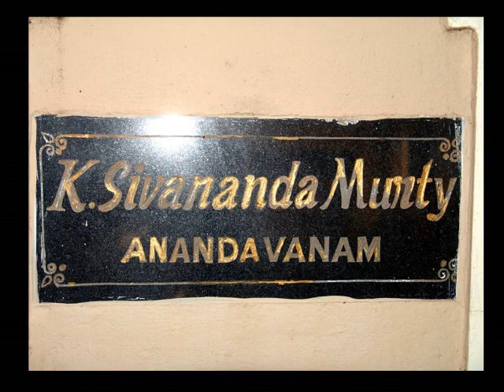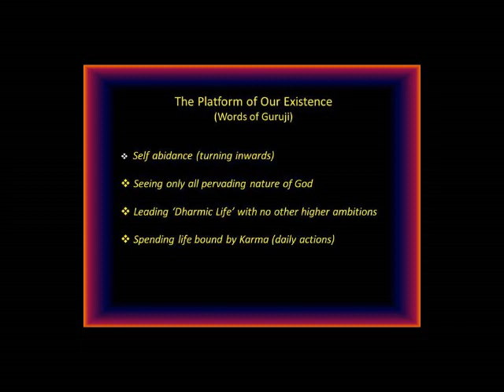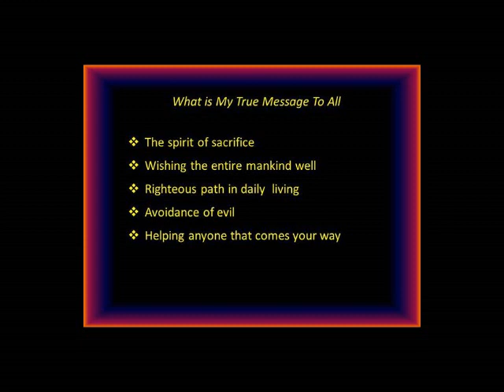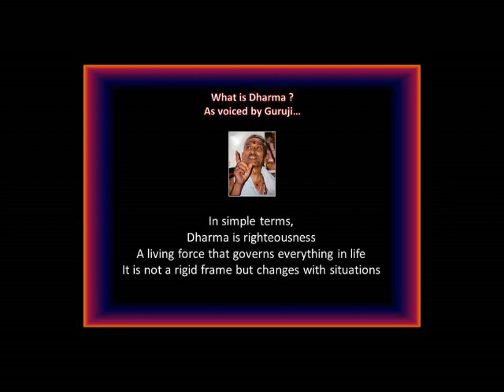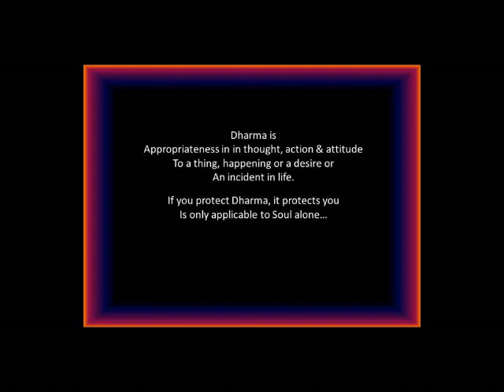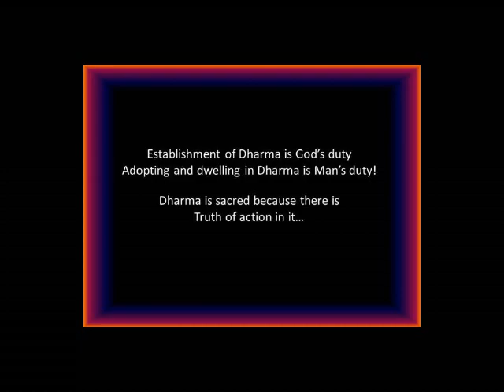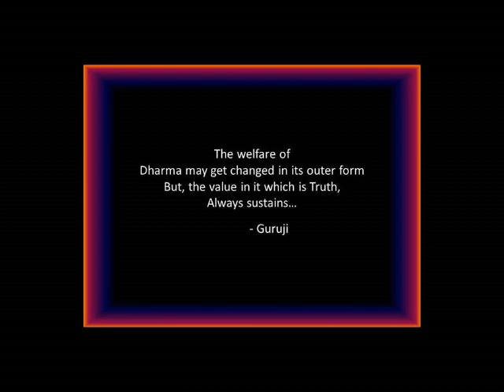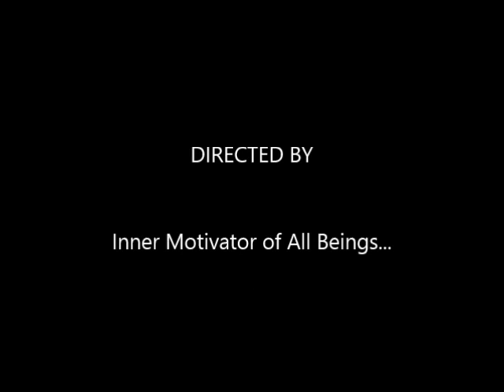SathGuru - Omkara Nadam